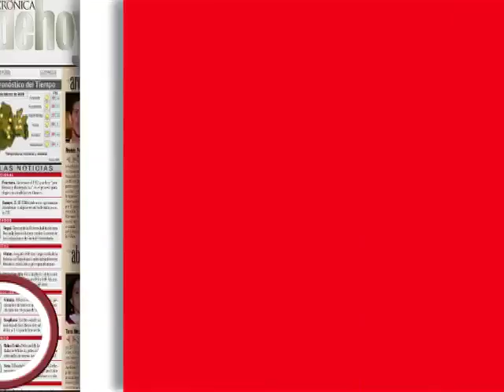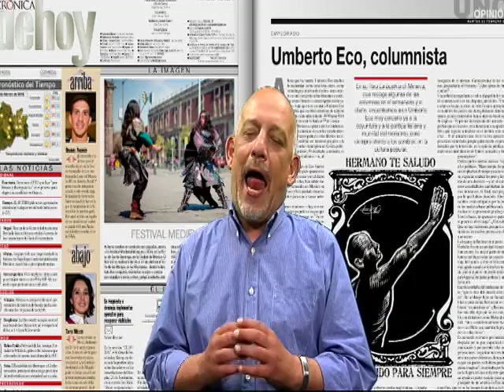Francisco Báez (Los Editores)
Se reveló que el Banco de México inyectó al mercado, la semana pasada, aproximadamente 2 mil millones de dólares para respaldar al peso. Se trató de una intervención discrecional, es decir, una intervención sorpresiva para evitar la acción de los especuladores. La Comisión de Derechos Humanos del Distrito Federal llamó la atención por el trabajo que realiza el City Manager de Miguel Hidalgo, Arne Aus den Ruthen Haag, por exhibir a la gente a través de Periscope, cuando está cometiendo violaciones a la ley o incurriendo en algún delito. Y una entrevista exclusiva con Cuauhtémoc Blanco, quien a unos días de retirarse oficialmente como jugador del América, dice que no le debe nada a nadie. Y finalmente, un artículo del escritor y filósofo español Fernando Savater sobre el gigante de la comunicación, Umberto Eco.